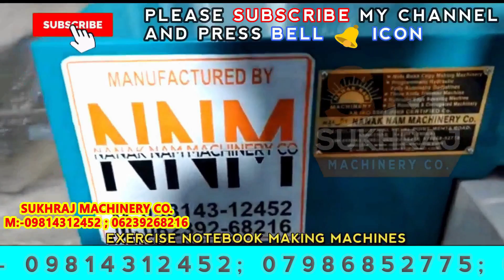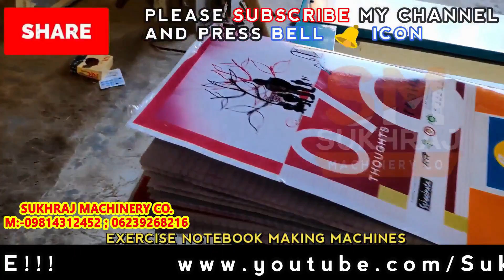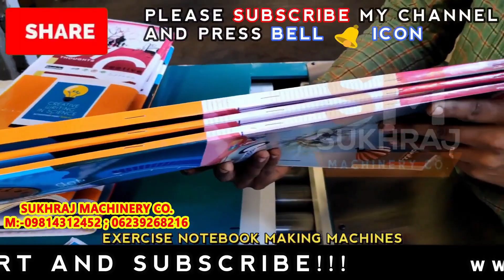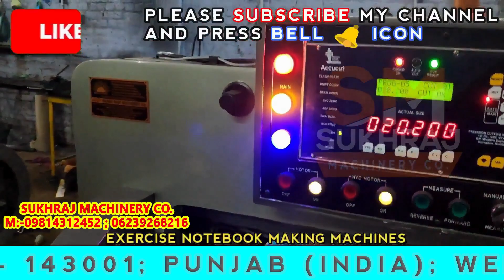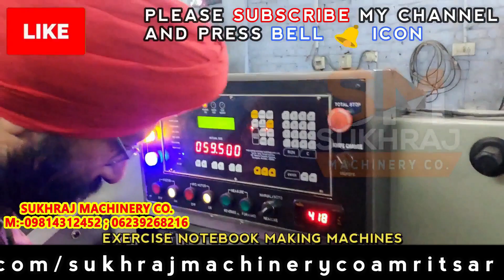Notebook Making Machines Manufacturer M-09814312452, Notebook Making Business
53 & 52, old Indl. Focal Point (OLD), Mehta Road, Amritsar – 143001 (PUNJAB)
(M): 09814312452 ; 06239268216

Lamination Machine,
3/5 Ply of Paper Corrugating Machinery Plant,
4 Bar Rotary Cutting Machine,